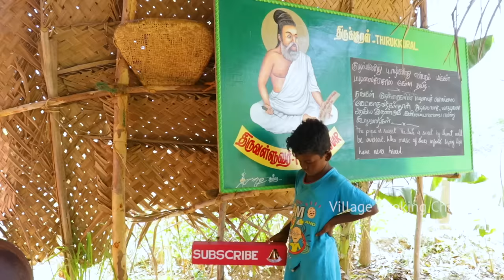PRAWNS GARLIC Fry Recipe | Prawns Garlic Stir Fry | Cooking Shrimp with Garlic | Village Cooking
Today we cooking 10 KG Prawns with garlic that is called garlic shrimp recipe. We trying with making this recipe traditional, village and healthy.

We use palm jaggery, hand ground masalas, cold pressed gingelly oil and more ingredients and tools to make this recipe healthy and traditional